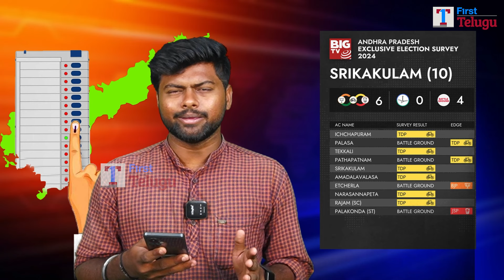BIG TV Exclusive Survey Report On Andhra Pradesh Elections 2024 | TDP | Chandrababu | Ys Jagan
BIG TV Exclusive Survey Report On Andhra Pradesh Elections 2024 | TDP | Chandrababu | Ys Jagan | First Telugu digital